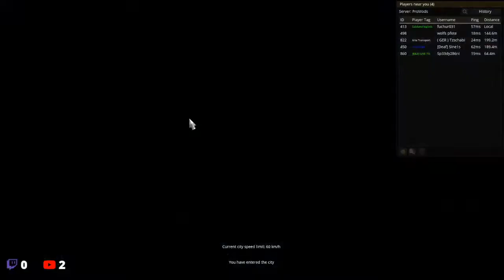ETS2 multiplayer promods 2.61 salzland logistik on tour